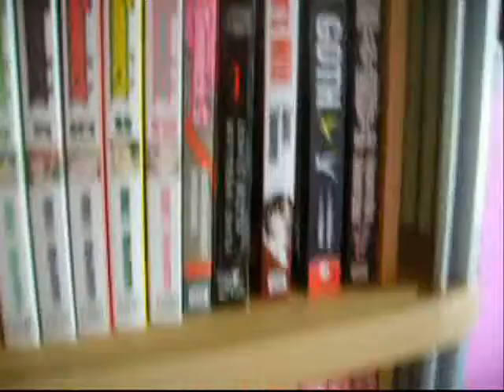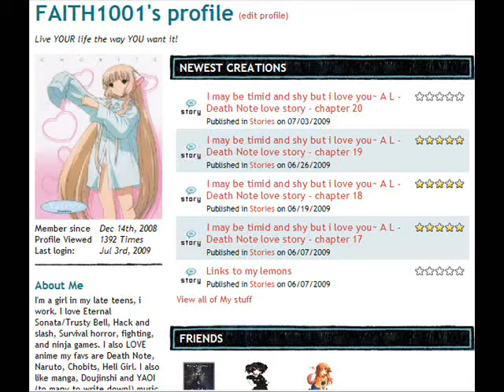sasuke6887 YAY i got tagged video!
Hiya! Yay i got tagged! i can't belive it! sorry i took so long to upload it but,  i hope you enjoy the 5 facts bout me! I hope the people i tagged don't mind being tagged.
song ~P!NK ~ Bouns Track (Untitled) ~ from the album Funhouse ~